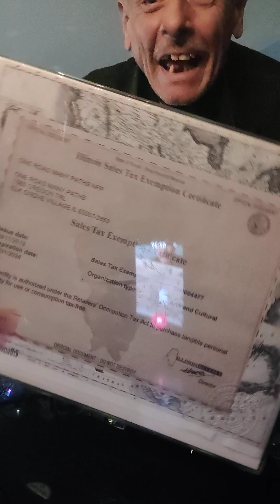SOS ($ave our Sales...ty)